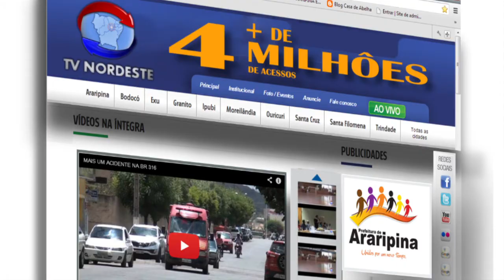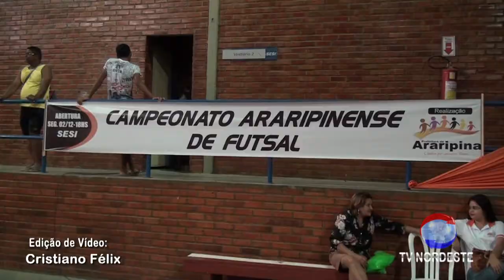CAMPEONATO ARARIPINENSE DE FUTSAL